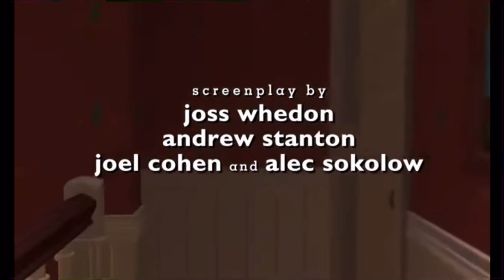Toy Story (1) Opening Scene.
Toy Story opening scene open clip toystory movie woody mr potato head toystory movie pixar disney #1995